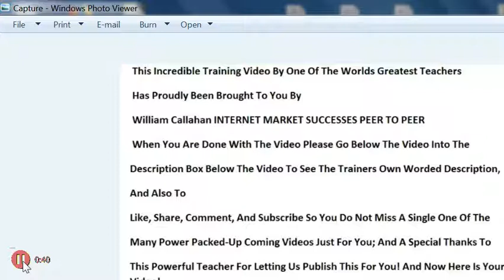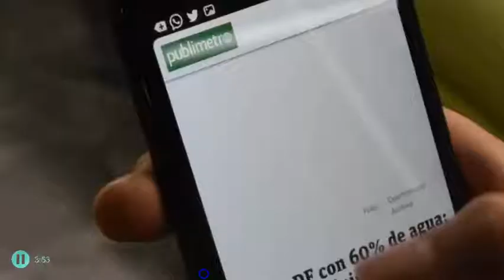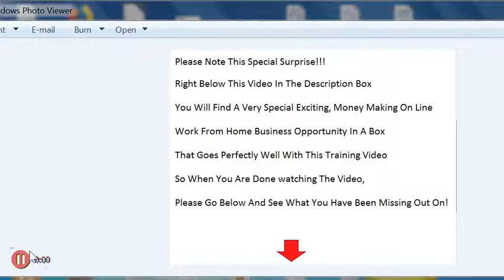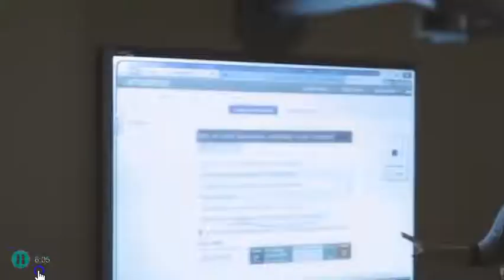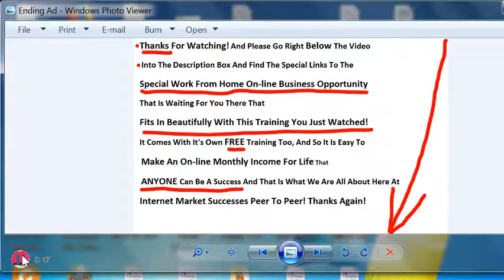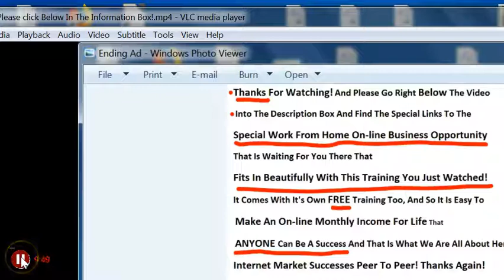5 Persuasive Words That Controls Minds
Hello! Thanks For Coming Here!
 William Callahan-owner of "Internet Market Successes Peer To Peer" and
The kindest generosity of: Dan Lok
     Here is a special work at home/work online business opportunity that
goes perfectly with all the powerful training videos on this channel and please do view them all!
    Here are the three links to the special business opportunity being offered
one video done by the company itself, a personal review of the product itself by myself, and a personal review in depth of the actual business opportunity alone-what a fantastic opportunity indeed! I do indeed use and highly recommend this product for what it is and also for the money making opportunity it presents. Then Below the links is the description straight from Mr.  Lok.
Thank you! Sincerely Yours,
William Callahan-"Internet Market Successes Peer To Peer"

GDI movie From the Company

GDI Sign up link

And I do give complete free access to my special training site to everyone who joins under me to  get you making money fast!

And of course, some direct words from Dan Lok himself!
    "Persuasive words and phrases have their way of always making it into our lives. Either subconsciously or consciously. That being said, persuasive techniques are the fastest way to persuade people and control minds. Luckily for you, Dan breaks down 5 persuasive words that controls minds in this video.